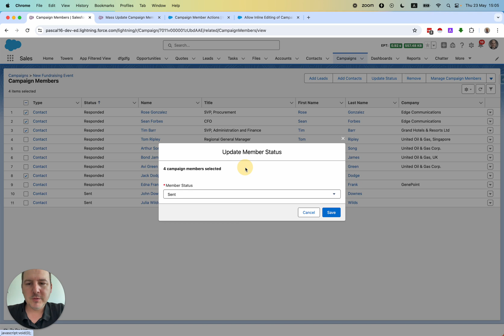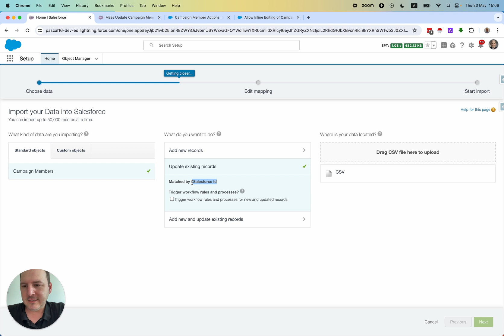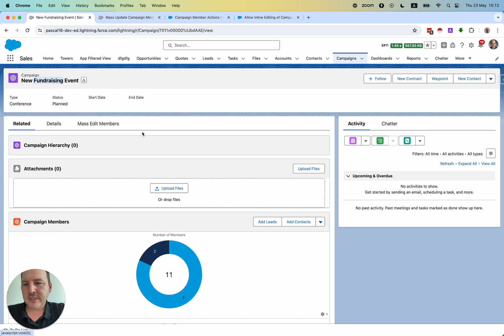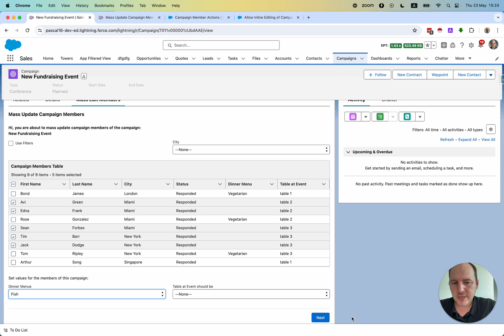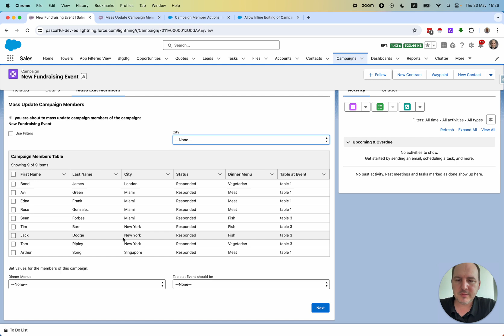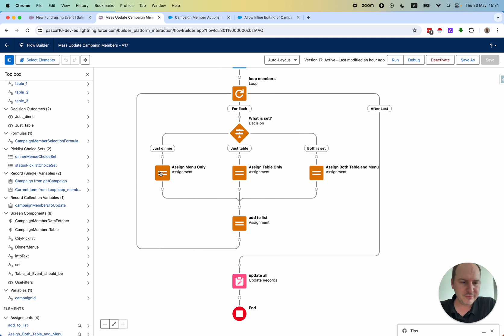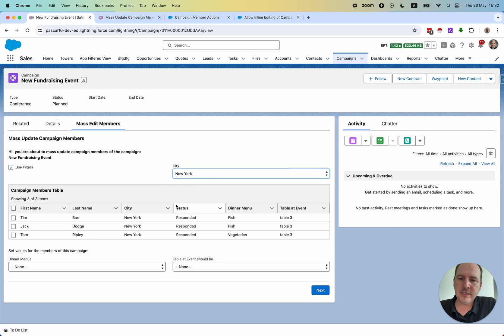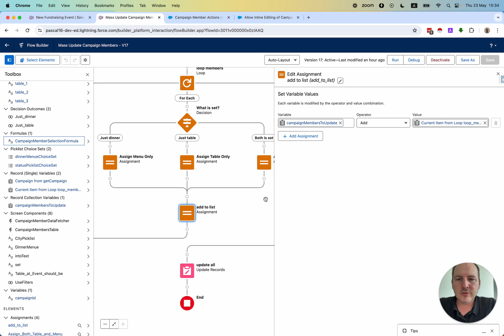Mass Update Multiple Campaign Members in Salesforce (each field not just the Status)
This is a solution how to mass update many campaign members and to change each field.
Via the normal Salesforce interface this is not possible so we build a Screenflow to select the relevant campaign members and to bulk update the records.

1) Introduction Mass Update Campaign Members
2) The frontend on campaign
3) The backend (screenflow)